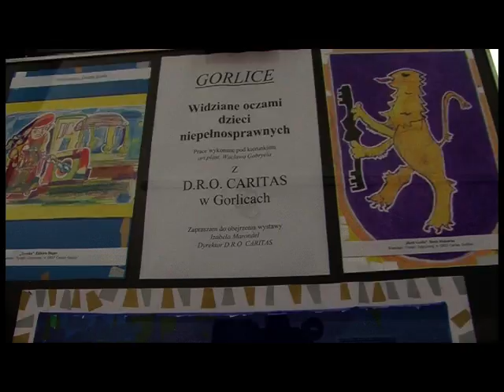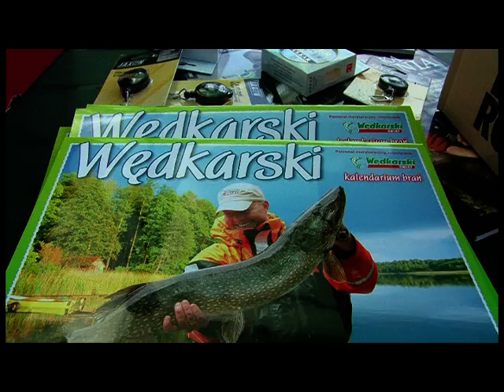DNI GORLIC 2013 Regionalna Telewizja Gorlicka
Dni Gorlic 2013. Gwiazdą wieczoru był zespół Wilki, lecz również argentyński zespół Argies dał wspaniały koncert. Materiał wykonany przez Regionalną Telewizję Gorlicką - RTvG. Realizacja: Yvetta Walecka, Rafał Kotowicz, Remigiusz Szurek.